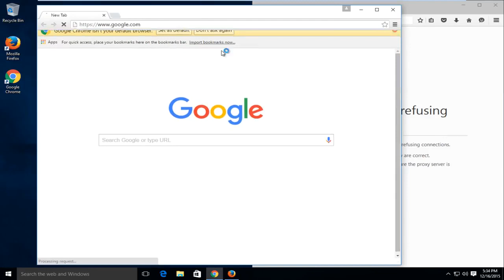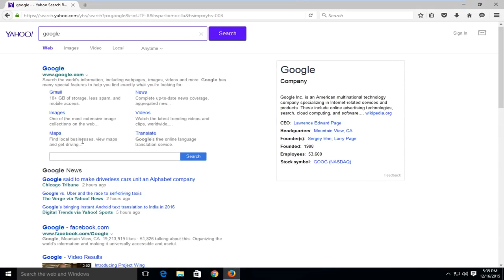Proxy Server đang từ chối kết nối trong Firefox GIẢI PHÁP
Cách gỡ bỏ sự cố máy chủ proxy từ chối sự cố kết nối trong Firefox.

Nếu bạn đang gặp lỗi này (và không gặp sự cố khi duyệt Internet trước khi gặp lỗi này), thì cách sửa lỗi này sẽ hoạt động trong hầu hết các trường hợp.

Nếu bạn thấy thông báo "Máy chủ proxy đang từ chối kết nối" khi cố gắng tải một trang web trong khi sử dụng Mozilla Firefox, thì máy của bạn có thể bị nhiễm phần mềm quảng cáo hoặc chương trình không mong muốn tiềm ẩn.

Máy chủ proxy hoạt động như một thiết bị chuyển tiếp giữa mạng gia đình của bạn và trang web hoặc dịch vụ trực tuyến mà bạn đang cố gắng kết nối. Một trong những ưu điểm của máy chủ proxy là tính ẩn danh tương đối mà chúng có thể mang lại cho người dùng Internet.